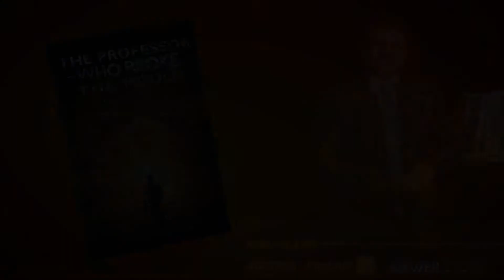The Professor who Broke the Mould: An Autobiography by Parag Diwan | White Falcon Publishing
An untold story of a man who pushed himself hard to accomplish his goals and encouraged his friends and peers to do the same.

The Professor Who Broke the Mould – an Autobiography, now available at

About the Author: Dr. Parag Diwan is presently the CEO of Paradigm Consultancy, a niche consulting firm in higher education. The firm’s forte is developing innovative creative education consulting strategies and solutions that are workable, tangible, and contribute to sustained institutional improvement.

After spending more than a decade in the corporate sector, especially in high-technology companies, he moved to the academic world. He is now widely recognized as a trendsetter in higher education; having founded a variety of institutions, including University of Petroleum and Energy Studies in Dehradun. He has received many national and international awards for his achievements, including those in London and Houston.

Dr. Diwan has wide-ranging interests; aside from his long-lasting love for reading and writing, he also likes to tinker with cars. He delves into the stylization of cars and jeeps. His current interests also lie in emerging technologies such as Artificial Intelligence, IoT, Digital Economy, besides Fine Arts.

He has published more than 200 articles and has written and co-authored over 40 books on various management, engineering, and energy subjects, and has also contributed to several journals.

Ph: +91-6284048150